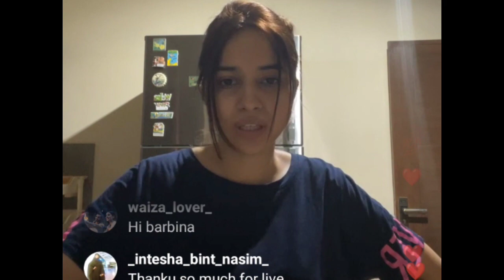Sabeena Farooq Ko Live par Indian Larky ny Propose kar Dia